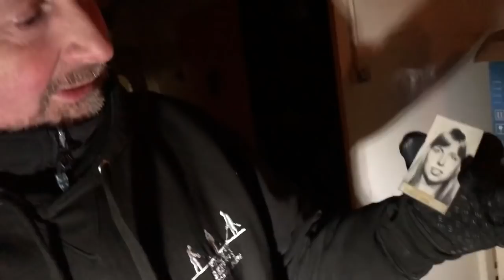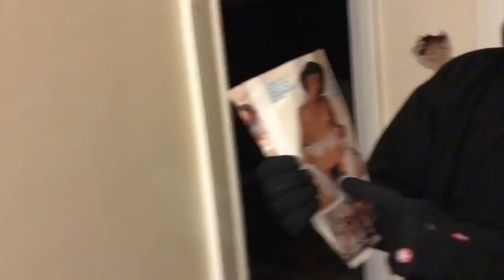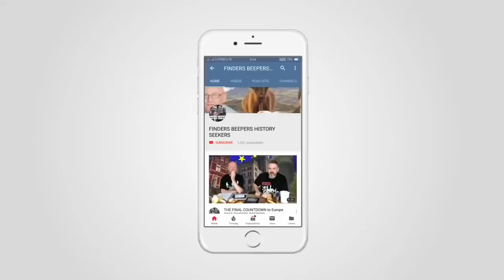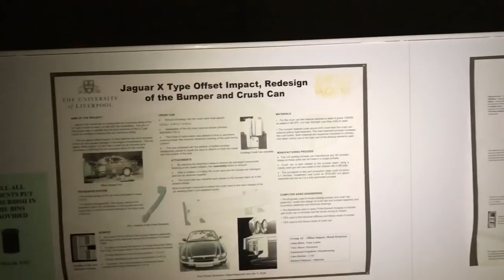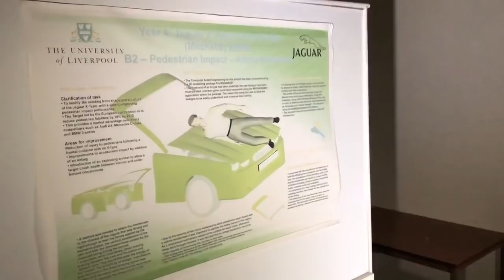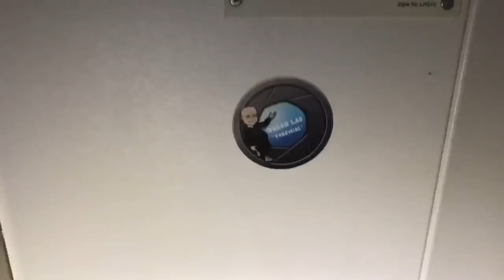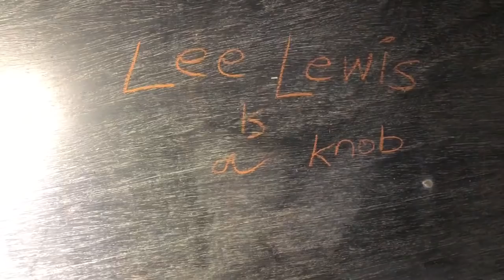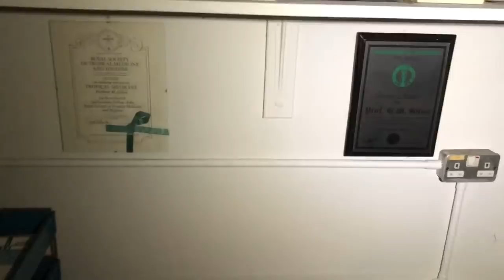NOT FRED WESTS UNIVERSITY full of stuff FINDERS BEEPERS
Right in the centre of one of the U.K.’s largest cities is this fantastic University that amazingly still has loads of stuff left in it!
After a week of hassle from the website 28 days later we thought we would get them back and annoy them with this click bait title and thumbnail! Fred West and Rose West never went to this university!!

Please please help us hit our target of 3000 subscribers before May 2nd 2019 and Get all your friends and family to subscribe and join the Beeper Army and let’s become huge together

Findersbeepers

Thank you to Matthew Hooper for making this special effort to come and See us today!!